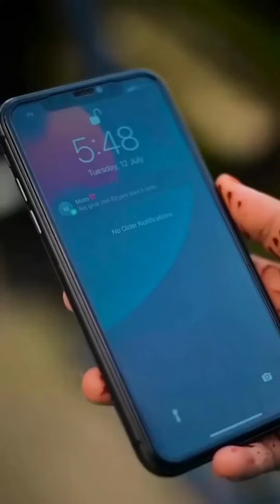Kabootar Song Renuka Panwar | Dance | Hot girl dance |status video| My first vlog